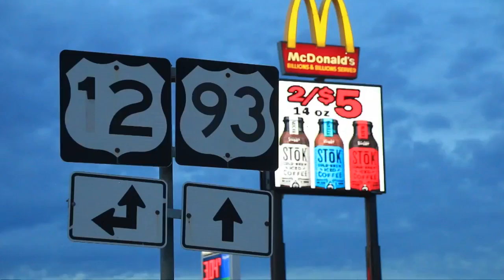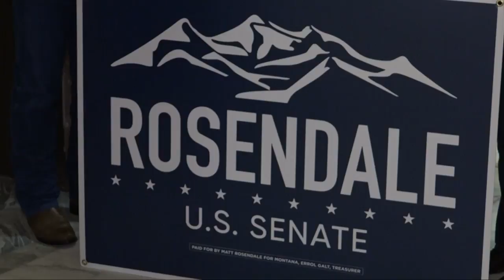MTN Statewide Top Stories, Thursday 10-4-18